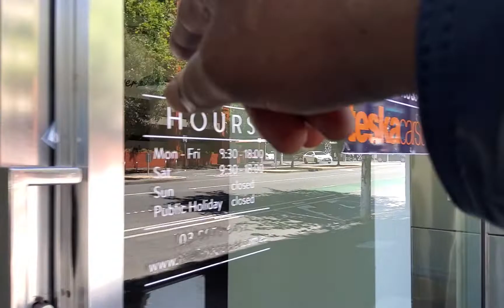��The issue I'm talking about is to do with trees and bushfire, I believe when I'm talking to the pr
��The issue I'm talking about is to do with trees and bushfire, I believe when I'm talking to the president of Uganda he was quick to understand that i was talking about trees and bushfires, he easily understood this problem, he has a farm and cows, but here politicians dont have farms and cows, so they dont care in the same way since they dont have farms themselves, if they had a farm then they would care more, since they dont have a farm or property of their own to lose, when I was talking to the Ugandan president about this issue he brought me milk to help me talk to him, he has daughters and sons, and he wants them to have equal rights, here when I talk, they want to put me in a refugee camp to send me back to where I came from, they're very funny, they dont feel the same pain of loss and death, they get income from emergencies, so theyre only happy when they get this income,
👍 Australia they give the town council power to abuse the people and animals, you need a permit to have a dog, Animals not a business, you do not get income from dog or cat, lots of money to care of them, no butcher to get meat, find a volunteers to take care of dog, when you get a dog, you are volunteering to take care of dog, you dont get income, city council abuses the people and animal like a mouse in a house taking food without paying pet is like this, city council does not allow income from animal, has to be free, the want to verything income,😘 dear abc news this message videos for you and politicians Australia share with your society
The world Society follow this is videos freedom of choice and life farmer wants a wife in Australia share your family
I cry the world all society freedom of choice and body of women and men to be independent visit YouTube
this is message question for all politicians the world and for you prime minister Scott Morrison
this is message video For all the world news and uganda 🇺🇬 all news share with your society
This is message video For all the world society and museveni and Bobi wine shere with your friends family This is message videos for you museveni and Joe Biden and all politicians in Uganda